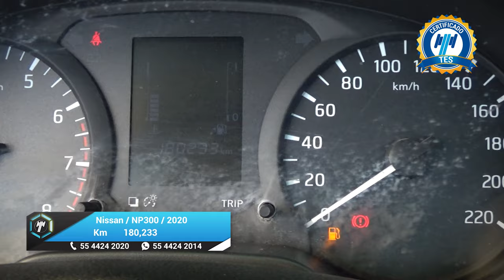Nissan / NP300 Pick Up / 2020 - 25836